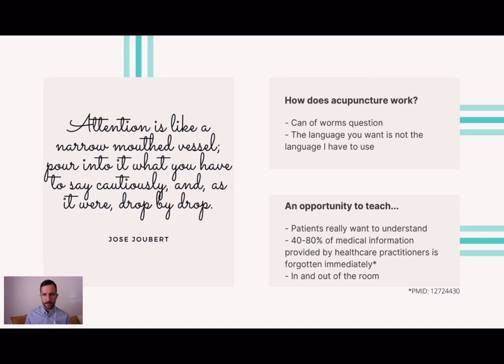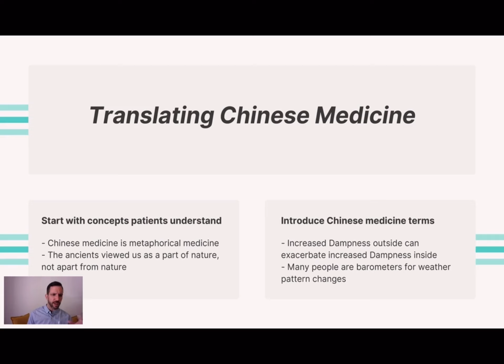Communicating Effectively to Patients: How Acupuncture Works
This clip is taking from a three-part series on improve practitioner-patient communication.

To view this presentation, among others, consider joining The Strength of TCM Membership